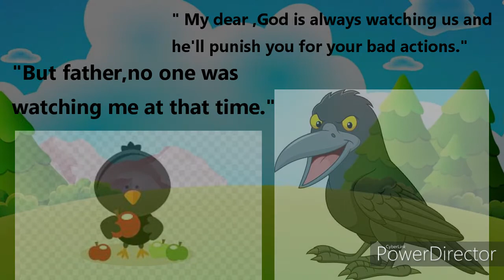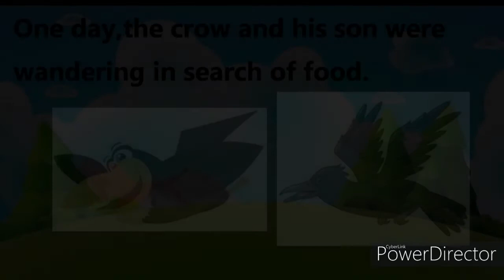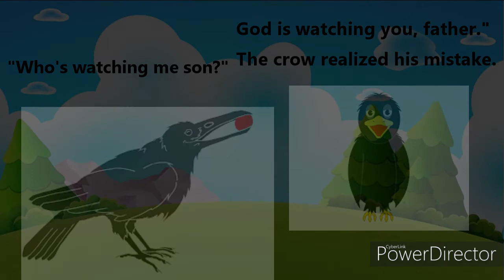God is watching us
Story about being honest